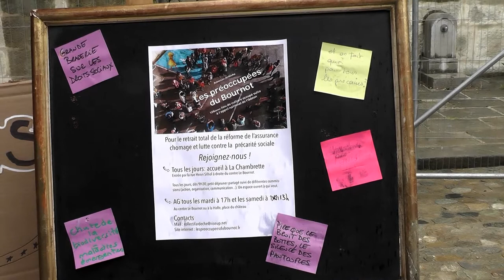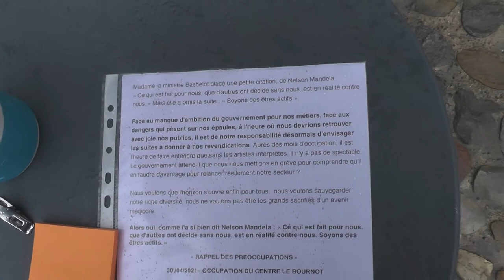action postit (pré-occupé(e)s du Bournot)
samedi matin au marché d'Aubenas devant le château action postit avec un joli épouvantail : chacun peut écrire , accrocher sa revendication son envie du jour son ras-le-bol et on discute on parle du Bournot de la culture du chômage ...